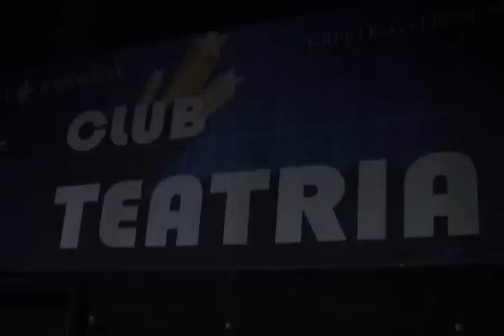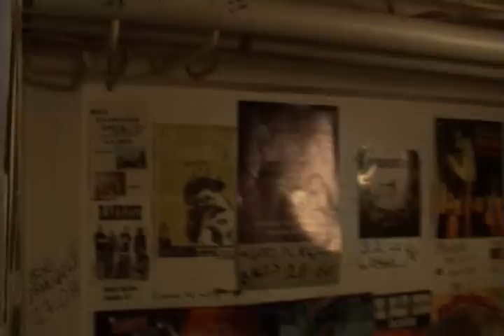on the road with Barbe-Q-Barbies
2 viikonloppua B-Q-B:n kanssa. tornio-seinäjoki-oulu-kajaani